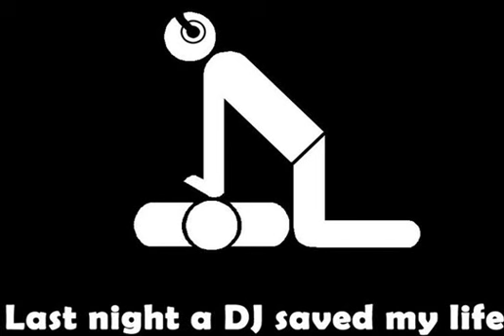Alexx - A2 Last Night A DJ Saved My Life (JJ Dub Mix) (Last Night A DJ Saved My Life EP)